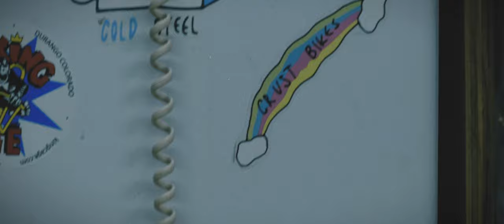Crust Bikes: Chapter IV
Filmed and Edited by @Elevatortohell
Stunt Rider Insta: @garrettage